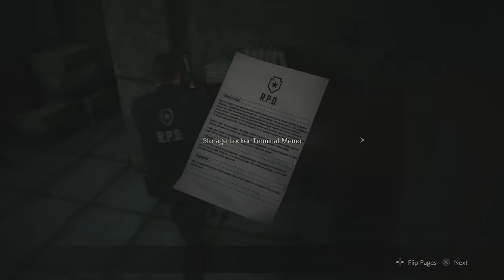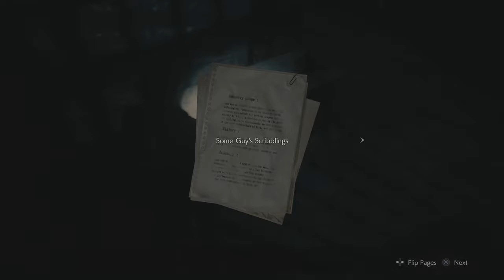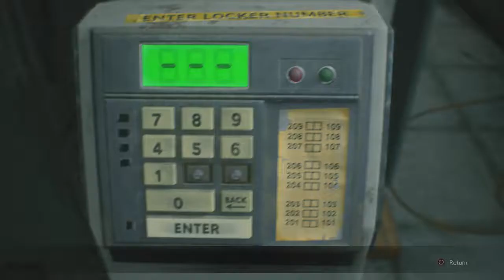Resident Evil 2 Remake Leon Walkthrough Part 2